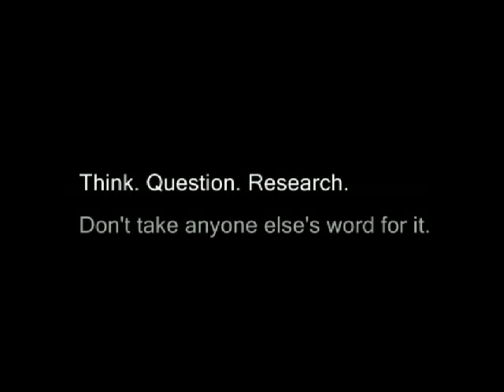Testing if it makes sense or not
It's always worked for me.

This is a pure one-taker, so occasionally, I misspeak or begin a sentence without ending it. If you either really prefer this approach for future philosophy videos or prefer me to edit them, *please* post your opinion, and I will see which is preferred.

I do not move my arms and gesture in this, as I've gotten some feedback about it being distracting. If you feel strongly about it either way, please let me know.